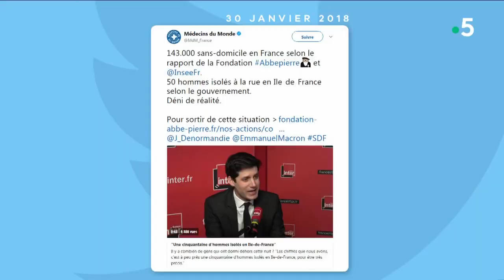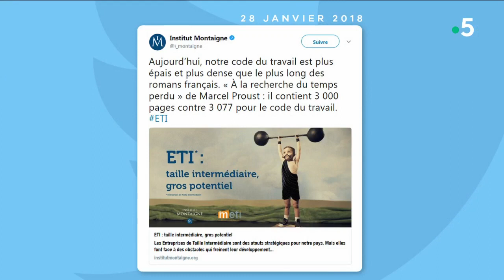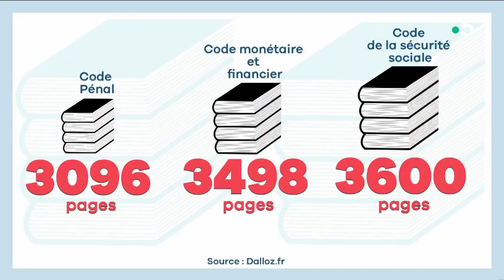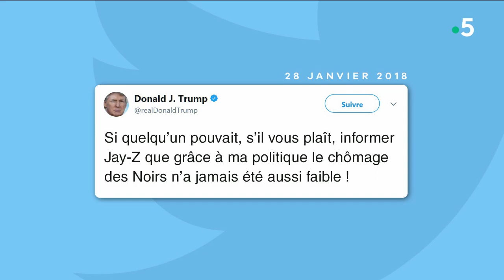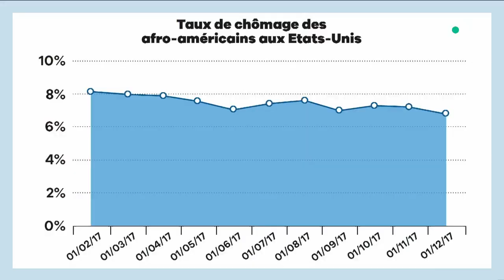Le Fact Checking - C à Vous - 02/02/2018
Le Fact Checking, présenté par Samuel Laurent des Décodeurs (Le Monde), démêle le vrai du faux dans l’actualité politique et médiatique, chiffres à l’appui. Plus de coulisses, de photos, d'infos, d'échanges, de Live-Tweet, de videos, de CàVous sur :- Facebook Twitter : @cavousf5- Instagram : @c_a_vous- Snapchat : snapcavous